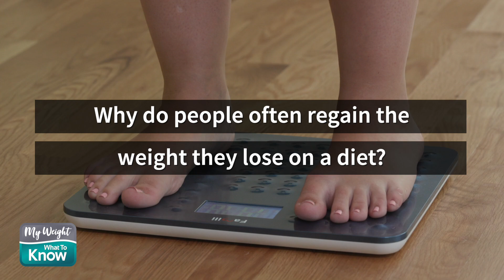Why Keeping Weight Off Is a Challenge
Ever wonder why most people regain the weight they lose on a diet? It has to do with the body's hormonal response to weight loss... learn more from Dr. Anil Maheshwari in this fantastic video!